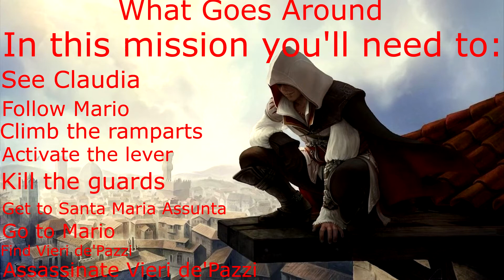What Goes Around | Assassin's Creed II walktrough no commentary episode 21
This is a PC gmaeplay